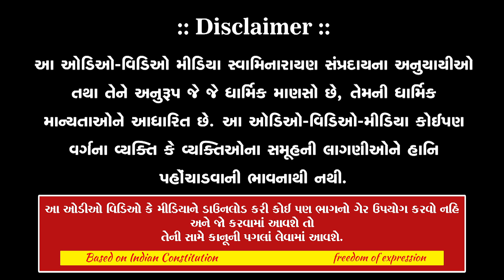STD-10,12 બોર્ડ પરીક્ષાર્થીઓને શુભકામનાઓ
:: Social Sites ::
SSGD